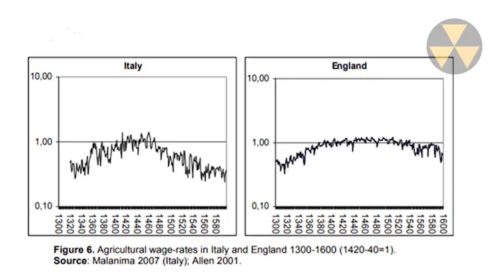What if half the Earth disappeared?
We are about 8 billion human beings on the planet. And while we will never reach 13 billion human beings, in the Avengers Endgame movie, the villain Thanos manages to eliminate half of the population of the Universe, thus trillions of living beings vanished into thin air.

What would happen if this was real? Well, the interesting thing is that it has happened before in the true history of Humanity and it was not thanks to any infinity stone.

Today we will see the event that eliminated half of the population of a continent and how it would be like if it happened today.